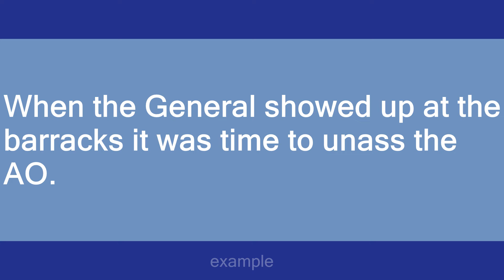AO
Slang flashcards: